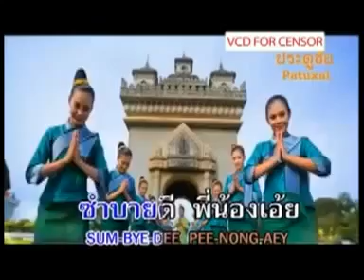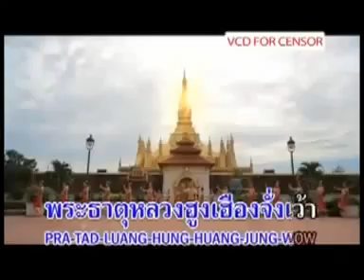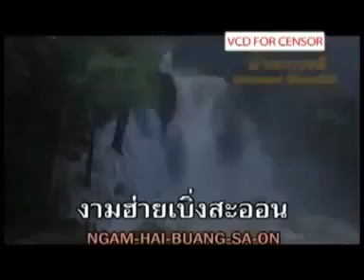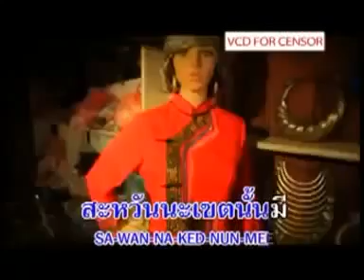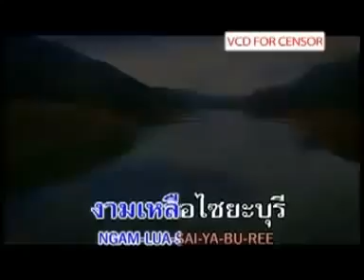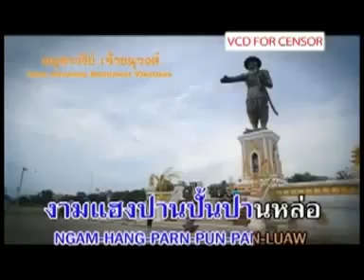Jew Amornrat Sawan muang Lao